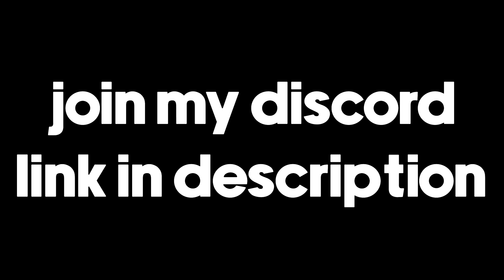how *CHAMPIONS* play SIEGE